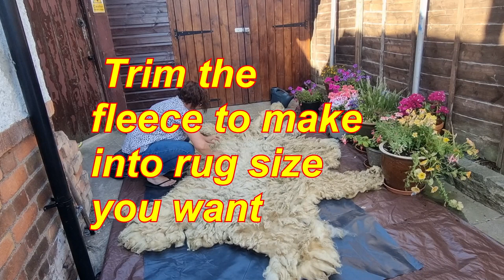DIY Fleece Rug for Home Bliss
This easy guide to making a fleece rug is perfect for your home!
 Our easy guide to making a fleece rug.

Follow this straightforward guide to making your own wet felted fleece rug. Sometimes referred to as a vegan sheepskin rug.

It takes a couple of hours but you get a beautiful rug at the end of the process. This one gets walked on every day and is still going strong many months after making it. Tough, cosy, warm, environmentally friendly beautiful and functional, what more could you want from a rug.

In this video we use white English tops purchased for the backing and our own fleece for the rug.

No sheep were harmed in the making of this video and Edith has grown another beautiful thick fleece ready for next time.

A wet felted sheepskin rug is a beautiful and cozy addition to any room. Here's a step-by-step guide on how to make one yourself!

Materials:
-Sheepskin
-Soap
-Water
-Large basin or sink
-Towel

Instructions:

Soak the sheepskin in warm water and soap for 10 minutes.
Rub the sheepskin together to create friction, which will help the fibers to interlock and form felt.
Rinse the sheepskin in clean water until the water runs clear.
Roll the sheepskin up in a towel to remove excess water.
Place the sheepskin on a flat surface and stretch it out to the desired size.
Use a spray bottle to mist the sheepskin with water and let it dry.
Repeat steps 2-6 until the felt is the desired thickness.
Once the rug is fully felted, trim the edges to create a neat and even shape.
And there you have it! Your own handmade wet felted sheepskin rug, perfect for adding warmth and texture to any room in your home. Enjoy!

Dave And Jane Living The Dream.
Tales From Little Glebe Acres.

list=PL91rb9CNmz0WLAKfbwP8gNAlxuql4p3LA

Our video journal of the trials and tribulations of daily life down the field.
We have a couple of kunekune pigs (originally from New Zealand) for rotavating and clearing up our land, a starter flock of rare breed sheep, Leicester Longwool ewes which we are keeping for their wool and meat, and a young Herdwick tup. A small flock of hens including some rescued battery hens to supply us with fresh free range eggs.

We also have a couple of native breed ponies which we hope to learn to ride and drive.

We hope to grow our own vegetables, fruit and flowers and are trying to be as self-sufficient and organic as we possibly can.
Everything down the field other than the perimeter fencing is made from something we have repurposed, recycled or reused.
We have an Ashford spinning wheel and our learning to spin yarn with which we can then crochet or knit things from it.

When not busy pottering and coming up with ingenious solutions to everyday problems Dave trains his dogs